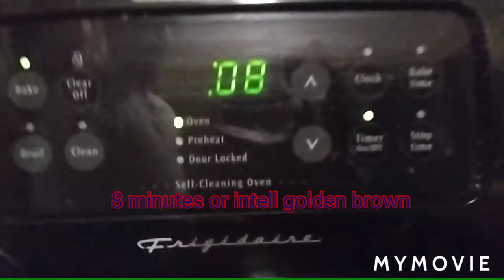Cooking with pizzagod! I make pizza! 🍕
If you want you can follow along! My Instagram: Pizzagod_kk